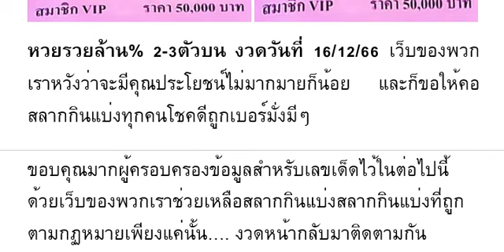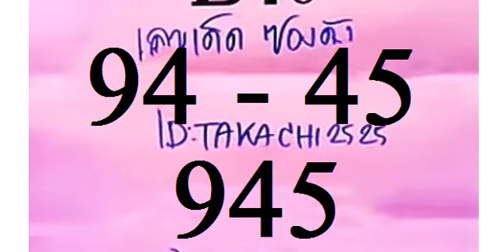🇹🇭2-3ตัวบนล่าง 100%🇹🇭 หว ยร วย ล้ าน % 2- 3 ตั วบ น งวด วัน ที่ 16/12/66